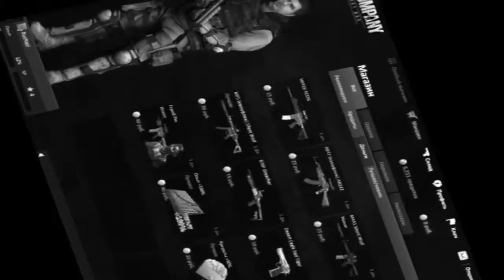League of Legends: Энни x5 (Зверинец)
Сыграл в режиме "Все за одного" за Энни. Получился зверинец из медведей. Ну смотрим.